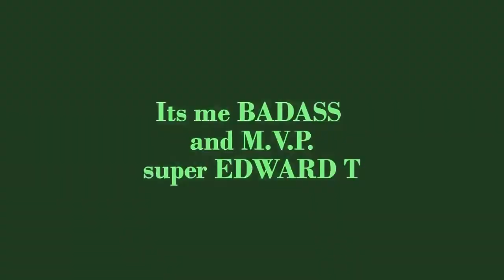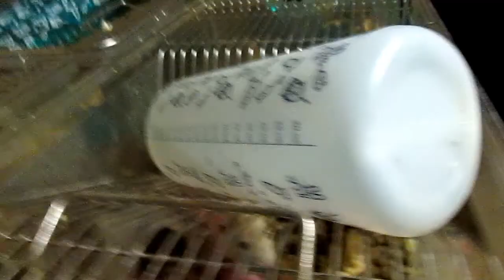RAT CARE SHEET!!!!!!!!